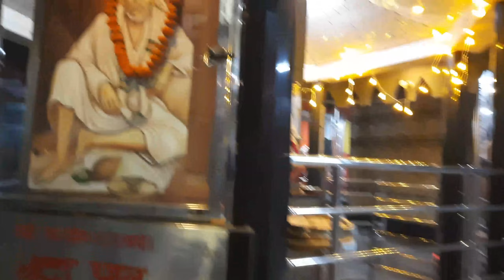Dehradun Sai baba darshan|| साई बाबा मंदिर भंडारा अभी भी जारी है ||Moto blog Rajpur road d dun (uk)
Moto Vlog from Dehradun saibaba mandir darshan.

jai Santoshi mata friends

आप सभी का स्वागत है आप सभी के अपने चैनल Dehradun vlogger kamla bhandari मे आप सभी का  सहयोग प्राप्त हो रहा है जिसके लिए आप सभी का दिल से धन्यवाद. आज के इस vlog में हम आपको moto vlog में rajpur road Sai मंदिर ले के जायेंगे. sai baba ke mandir में हर शनिवार or रविवार को भंडारा होता है. मुझे पूरी उम्मीद है अपको हमारा ye वाला blog भी पसंद आयेगा

धन्यवाद.

Instagram ID :Dehradun Rider Kamla Bhandari.
Telegram Group link : Dehradun Rider Kamla Bhandaari.

1. Property || देहरादून Uttrakhand में आपके अपने सपनो का घर बनाये || Near Airport @Dehradun Rider Kamla Bhandari

5. Activa की बैटरी को कैसे निकाले और लगाए अपने आप ||How to Remove and Fix Activa Battery🛵🛵🛵🛵

12. उत्तराखंड में भारत का सबसे लंबा पुल डोबरा चांटी ||suspension bridge dobra chanti in uttrakhand